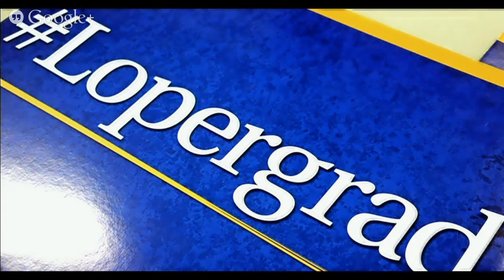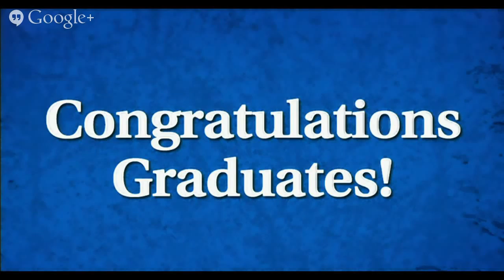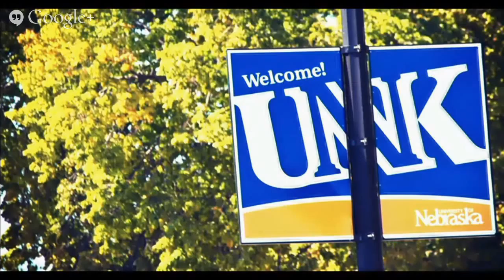2014 Winter Commencement - Full Ceremony